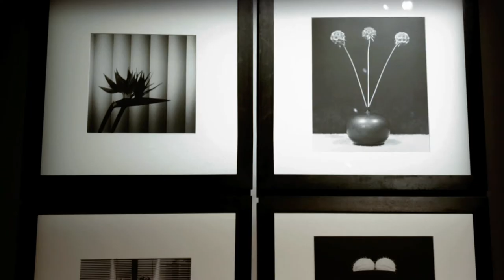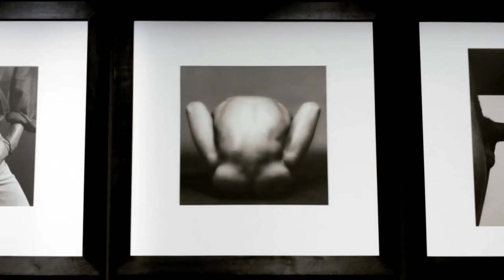Robert Mapplethorpe by Peter Marino